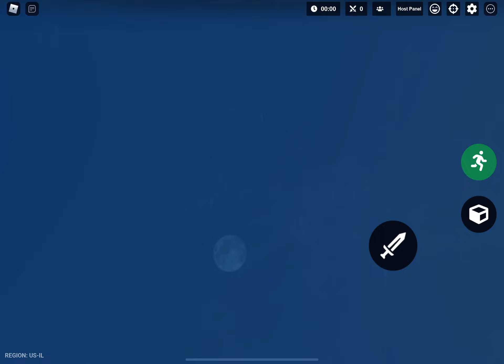How to glitch out of spectator box with Side To Side Emote (FREE)